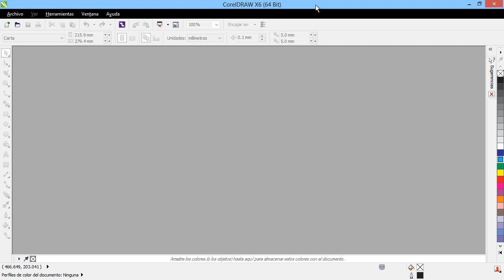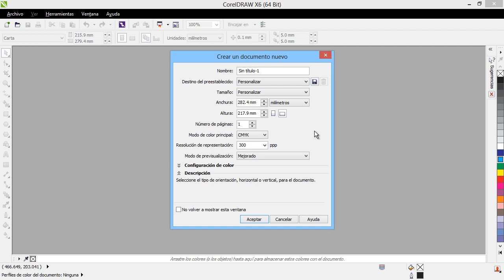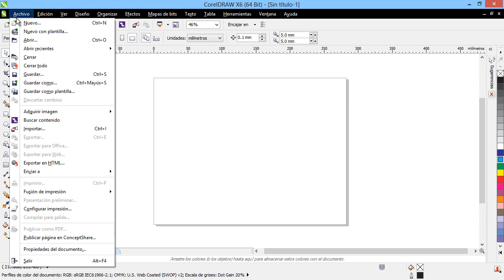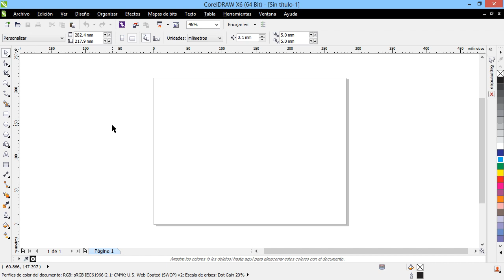Curso Introducción a CorelDraw X6 - 04 Crear un Nuevo Documento